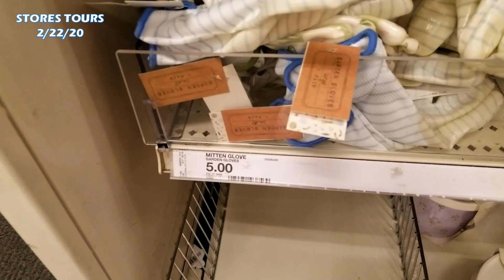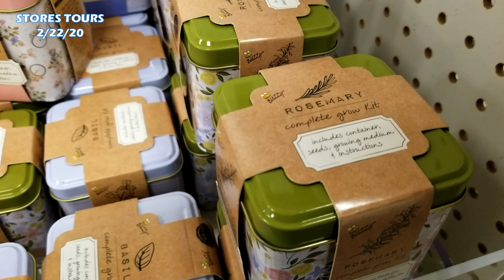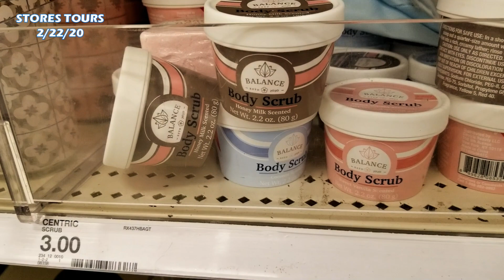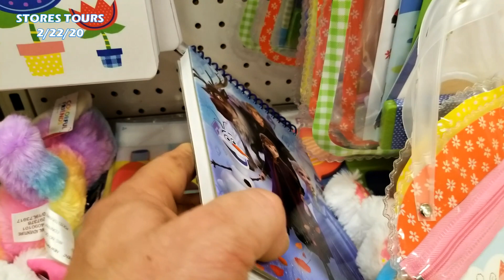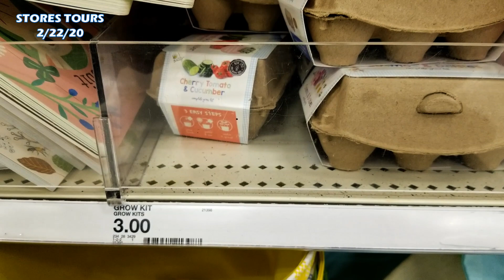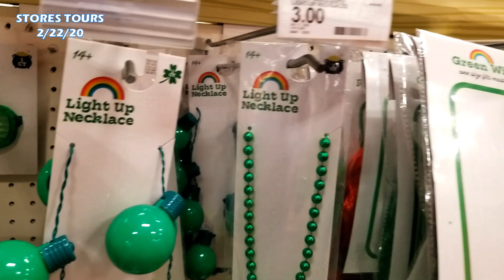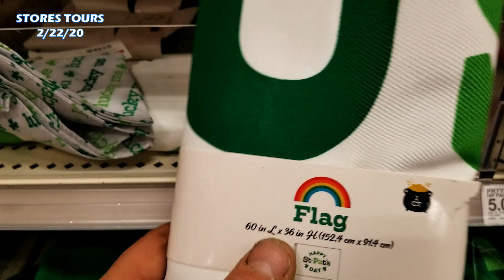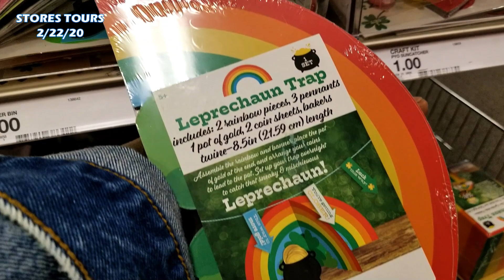Target Dollar Spot Spring 2020 🌷 plus St. Patrick's day Decor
Target dollar spot  /  Bullseye's Playground
Gardening, Easter, and St. Patrick's day 🌷 spring decor
shop with me for all your spring Decor items and Decorations
Home Decor
St. Patrick's day party supplies